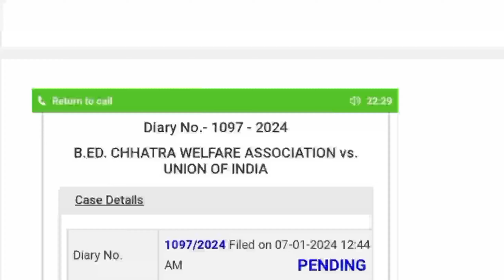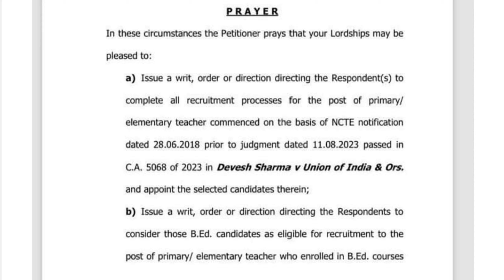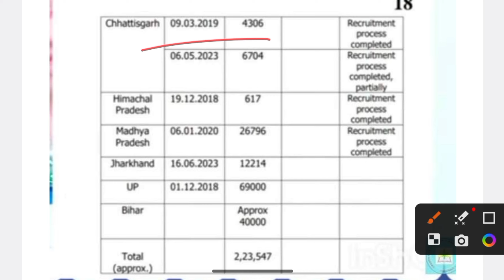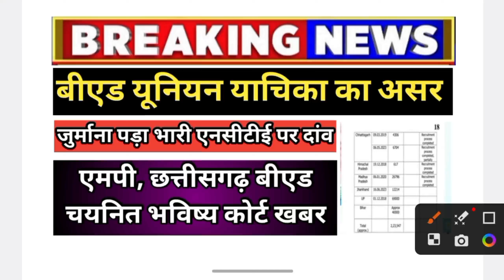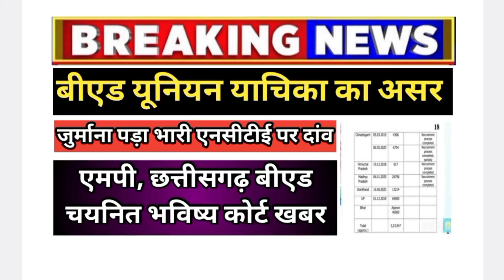बड़ी खबर🔥 B.ED VS DELED SUPREME COURT NEWS II MP BED VS BTC NEWS II NCTE NEWS II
mp bed vs deled court news today,
mp high court bed vs deled today news,
b.ed supreme court news today,
12460 shikshak bharti letest news today,
12460 shikshak bharti latest news today,
12460 shikshak bharti latest news,
12460 shikshak bharti ka latest news,
12460 shikshak bharti latest update,
12460 latest news today,
12460 bharti latest news today,
12460 shikshak bharti update
12460 shikshak bharti court news today,
12460 latest news today,
12460 shikshak bharti ka latest news,
12460 shikshak bharti court update,
12460 bharti latest news today,
12460 shikshak bharti latest news,
12460 teacher bharti today news,
69000 shikshak bharti court update,
12460 shikshak bharti latest update,
69000 shikshak bharti latest news today court update,
69000 shikshak bharti court news
69000 shikshak bharti briz course news today,
69000 shikshak bharti transfer latest news,
69000 shikshak bharti court update,
69000 news update today,
69000 shikshak bharti mein,
68000 teacher vacancy latest news,
69000 shikshak bharti eligibility criteria,
69000 shikshak bharti current news,
up teacher 69000 latest news,
69000 latest update today,
69000 vacancy latest news,
up 69000 shikshak bharti latest news today,
69000 shikshak bharti today news,
69000 teacher transfer latest news,
69000 shikshak bharti aaj ki update,
69000 latest news today
69000 shikshk bhrti latest news today
69000 shikshk bhrti case news today
69000 shikshk bhrti news today
69000 shikshk bhrti highcourt case news today
69000 shikshk bhrti highcourt faisla
69000 shikshk bhrti se bed bahar
69000 assistant teacher bhrti 2019 highcourt faisla
69000 shahyak shikshk bhrti highcourt faisla
69000 shikshak bharti bed vs btc news today,
69000 shikshak bharti court update,
69000 latest update today,
69000 super tet cut off,
69000 latest news today